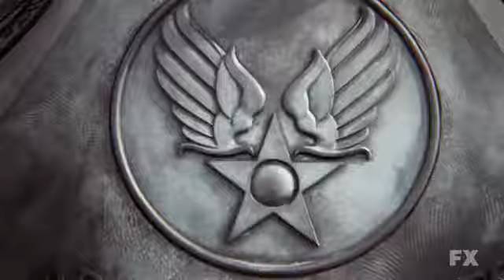The Americans Opening Credits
The opening credits sequence for the FX drama The Americans.